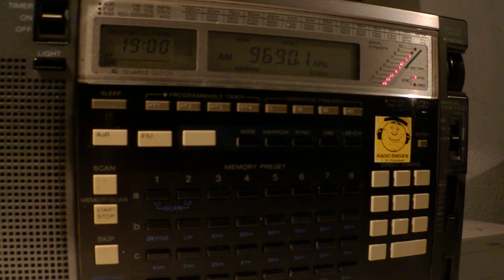30 07 2015 Voice of Nigeria in English to WCAf 1858 on 9689,9 Abuja